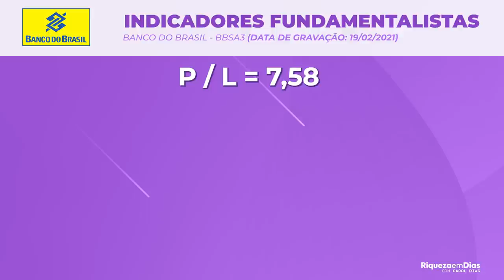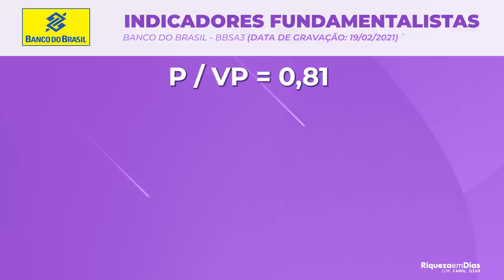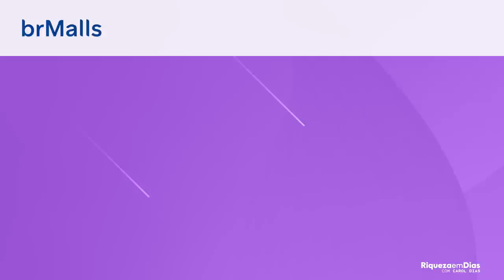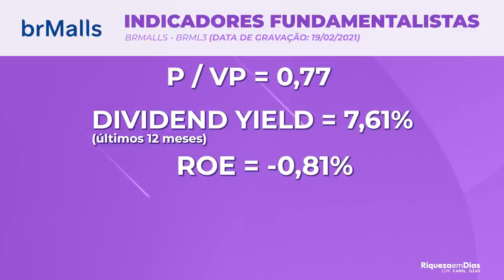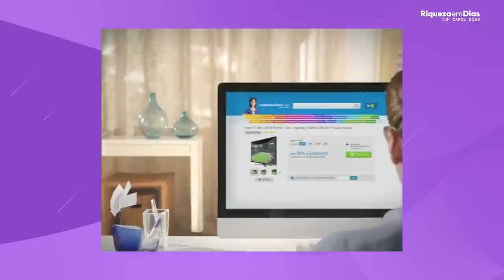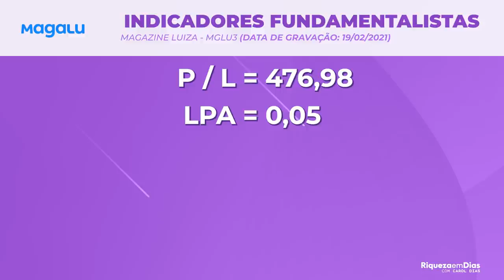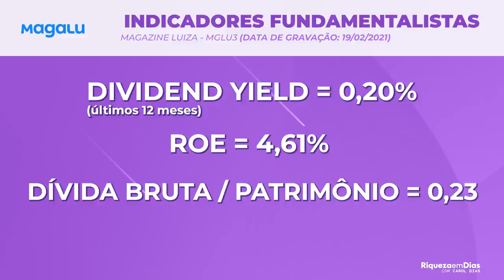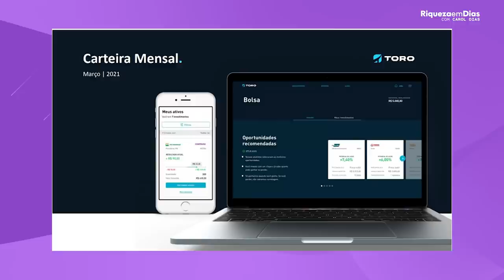PREÇO ALVO de 3 ações DESCONTADAS para investir HOJE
Separei 3 ações da lista de empresas recomendadas pelos analistas para investir hoje com preço máximo de entrada em cada ativo e o preço ALVO para cada um deles.

Nesse vídeo você vai ver:

00:00 Tema do vídeo
00:38 Presente da Carol
00:53 Primeira ação BBAS3
03:02 Indicadores do BBAS3
03:56 Preço alvo do BBAS3
04:41 Segunda ação BRML3
05:50 Indicadores do BRML3
07:11 Preço alvo do BRML3
07:49 Terceira ação MGLU3
09:44 Indicadores do MGLU3
10:37 Preço alvo do MGLU3
11:05 Relatório de presente